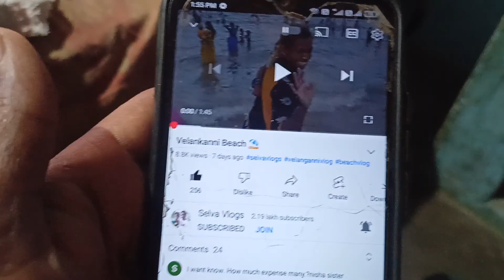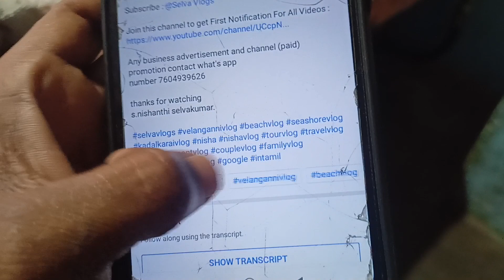YouTube Location New Update | Tamil | Selva Tech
promotion contact what's app
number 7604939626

SELVAA